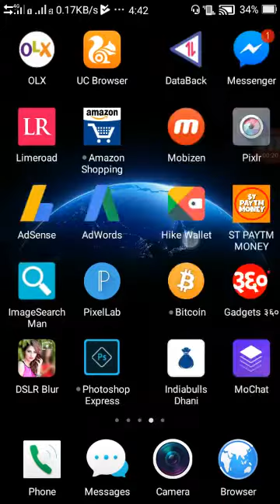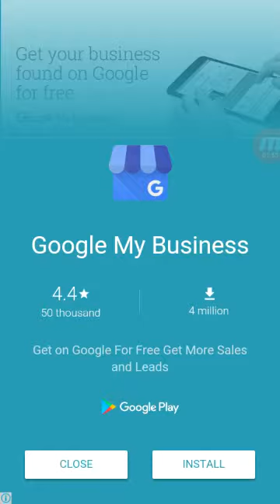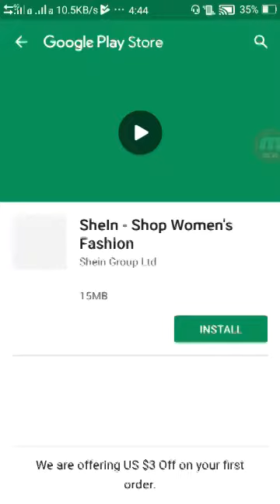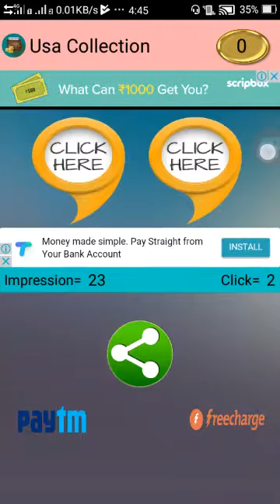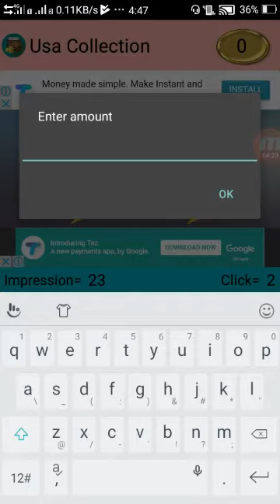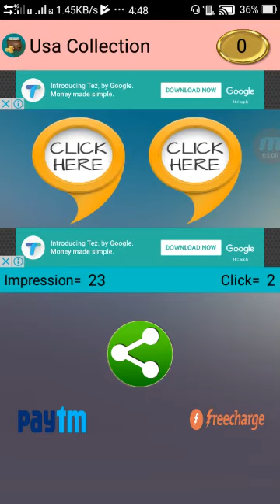How to earn / paYtm Cash daily.. I 10 to 20 Rs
Hello friends meine is video mein ajj ek aur new application ke bare mein bataya hai ki kaise aap daily paytm cash kama sakte ho apne android phone se..